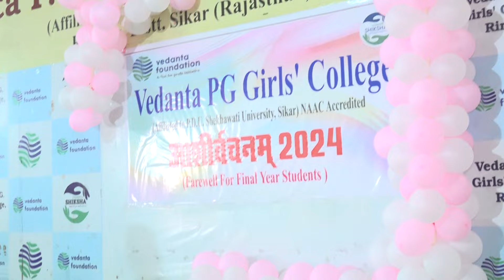Farewell party at Vedanta Post Graduate Girls College Reengus. Dance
All types of Activities are conducted at Vedanta College and the college offers a Hostel, Gymnasium, Vocational course, Sports, Canteen, Library, NSS, Red Ribbon Club, Competition Class, NTT Course, Scouts and Guides and Vehicle Facilities.